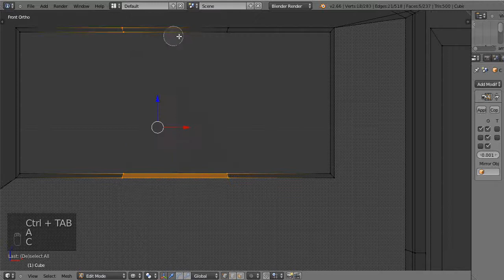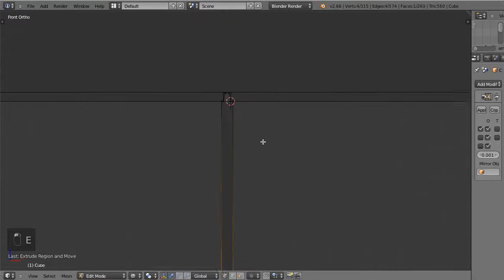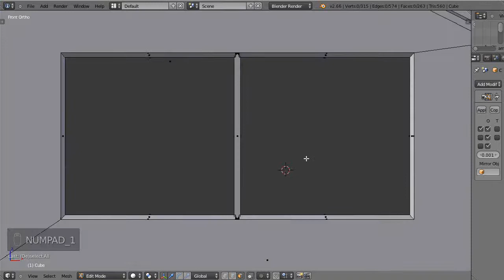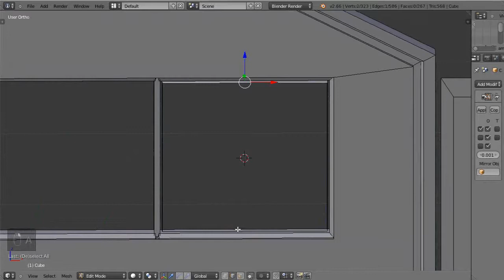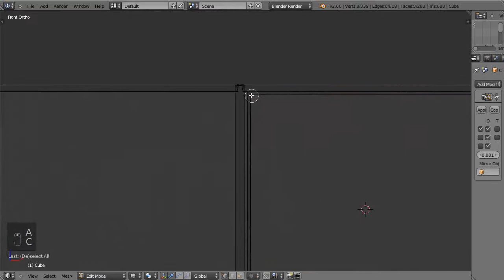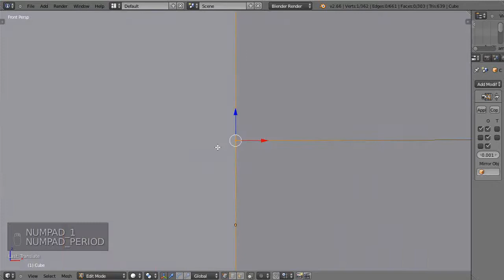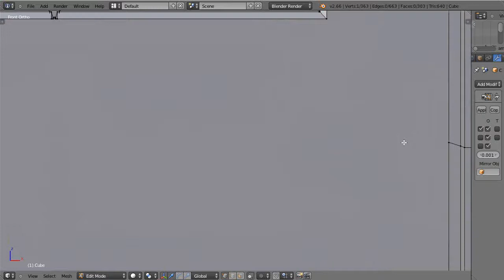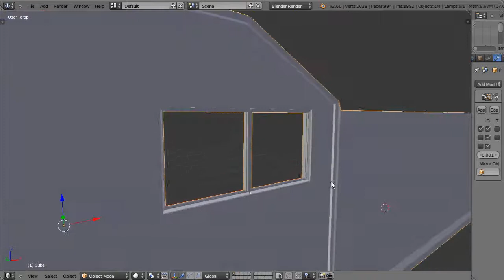Lass´ Bauen in Blender #103 [Deutsch HD] Millimeterarbeit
Seit dem 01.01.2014 befinden wir uns in der zweiten Staffel, bauen an einer modern gehaltenen Stadt und versuchen dem ganzen neben mehr Details noch mehr Leben einzuhauchen!

be creative!